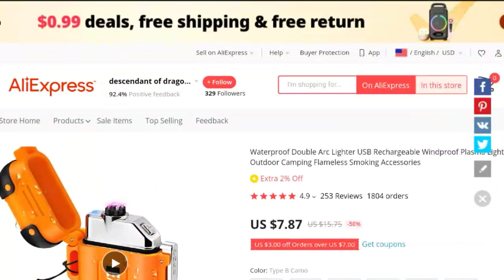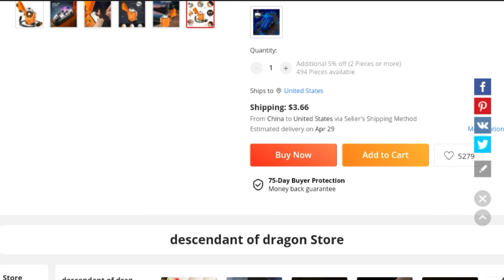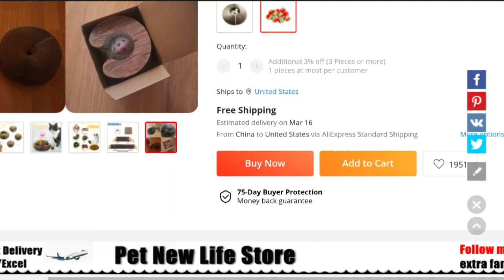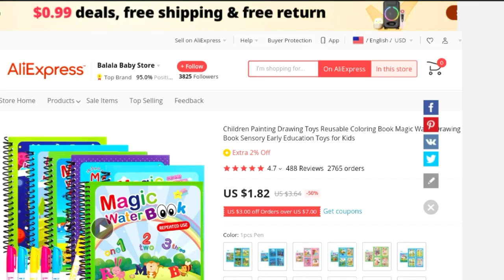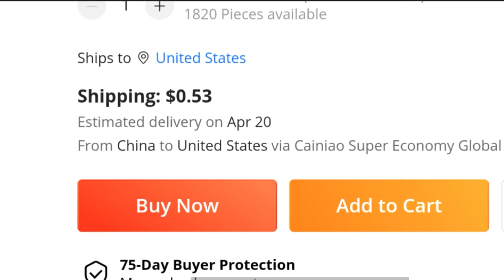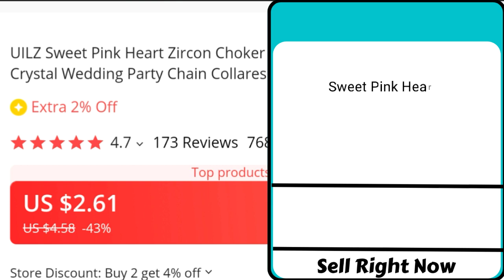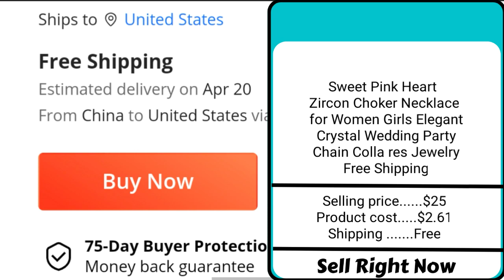Top 7 Winning Products To Sell In 2023 (Shopify Dropshipping 2023)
🙋‍♂️ Hello guys welcome to Sell Right Now this channel
Today I will show you top 7 winning dropshipping products that you can start selling now. 2023

(7)  Waterproof Double Arc Lighter USB Rechargeable Windproof Plasma Lighter Outdoor Camping Flameless Smoking Accessories

(6) NEW 650nm 808nm Low Level Laser Red Light Therapy Device Cold Laser Arthritis Physical Therapy Equipment Pain Relief Health Care

(5) Magic Organ Cat Toy Cats Scratcher Scratch Board Round Corrugated Scratching Post Toys for Cats Grinding Claw Cat Accessories

(4) Built In Battery Q5 Portable Mini Led Flashlight Zoom Torch COB Lamp 2000 Lumens Adjustable Penlight Waterproof for Outdoor

(3) Children Painting Drawing Toys Reusable Coloring Book Magic Water Drawing Book Sensory Early Education Toys for Kids

(2) Water proof Pet Cat Litter Mat Double Layer Pet Litter Box Mat Non-slip Sand Cat Pad Washable Bed Mat Clean Pad Products

dropshipping
top dropshipping products
winning products dropshipping
best products to dropship 2023
dropshipping products
dropshipping products 2023
dropshipping winning products 2023
how to find winning products
sell this now
winning products
top 7 winning products to sell in 2023
winning products february 2023
dropshipping products 2023
dropshipping 2023

⚠️ This video is only for education and information purpose this video dropshipping do or want to do Everyday we find the winning products,